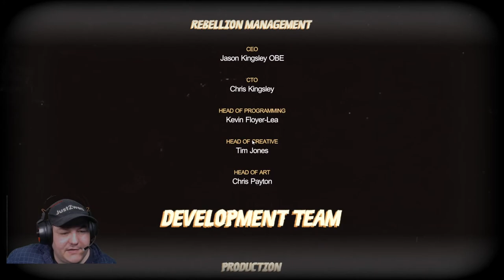Strange Brigade | Jenseits | best loot shooter games | Strange Brigade Ending | Strange Brigade Ende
Strange Brigade | Jenseits | best loot shooter games

WIRST DU DEM RUF DES ABENTEUERS FOLGEN?
Ägypten in den 30er Jahren des letzten Jahrhunderts. Die Hexenkönigin Seteki ist nach 4000 Jahren unruhigen Schlafes in einem namenlosen Grab erneut auferstanden. Nur eine Gruppe mutiger Helden kann sie und ihre schreckliche Armee der mumifizierten Monster aufhalten: Die Strange Brigade! Erkunde faszinierende Ruinen, löse gefährliche Rätsel und finde verlockende Schätze, während du dir den Weg durch zahllose untote Feinde in dieser spannenden Third-Person-Action freischießt und den Abenteurer in dir weckst!

►Mein Equipment:
►Elgato Keylight*
[Werbung]
Mein Discord Server:
Hier zu meinem Twitch Kanal:
Hier zu meinem Instagram Kanal:
Hier zu meinem Twitter Kanal:
Hier zu meiner Facebook Seite